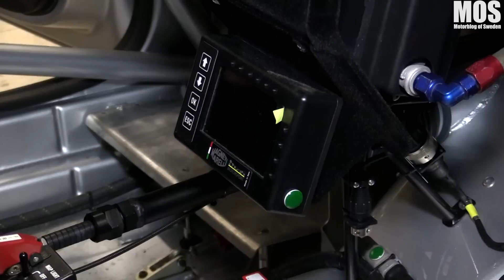MOS träffar Rallyföraren Jörgen Jonasson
OBS! Håll alltid en god ton i kommentarsfältet. Påhopp, orelevanta kommentarer tas bort direkt och du blir blockerad från kanalen för all framtid.